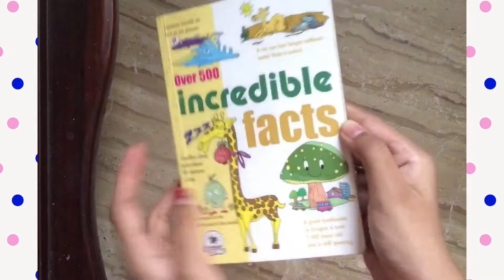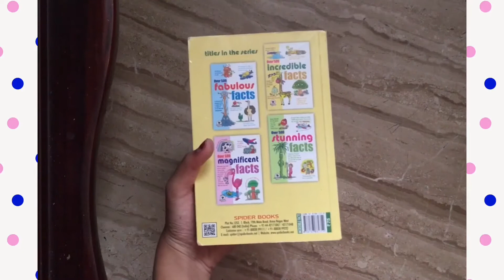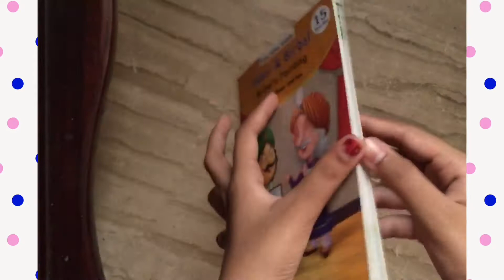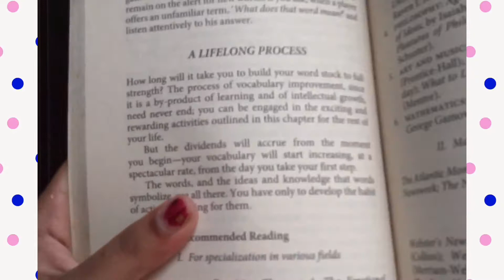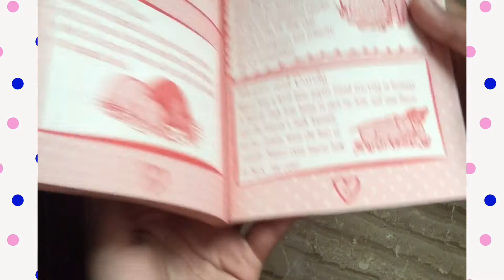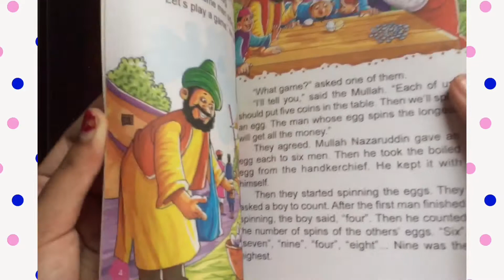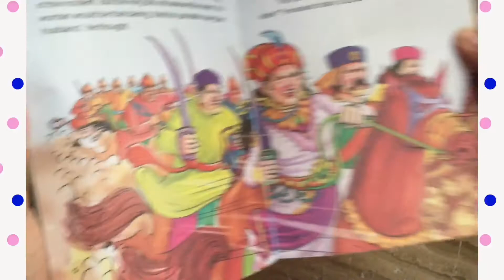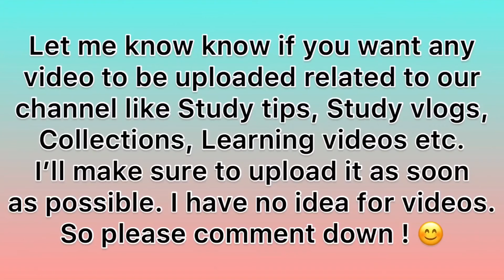My Book 📚 Collection | Story books and other useful books 🤩 | Part - 1 | Spider Web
Hello 👋🏻 everyone.
It’s been a long time since I uploaded a video. And as promised I’ve uploaded My Book Collection video’s part - 1. Hope you all like will like it. I brought these books in-person before the pandemic. So, I can’t link all the book’s links. I’ll try to find and link them down below. 😊 Also turn on the bell icon to get post notifications. 😊🤞🏻
Please make sure to watch in 1080p quality. 😊

Book links :
1. Incredible Facts - Not available online

2. The Short Book of Riddles

3. Grandpa's stories tamil - Not available online

4. Akbar and Birbal Stories 1 - Not available online

5. Aesop's Fables - Not available online

6. 30 Days to Better English

7. Bffs: How To Be A Best Friend Forever

8. The adventures of Tom Sawyer - Not available online

9. The spinning money - Not available online

10. Folk tales from Gujarat - Not available online

11. Folk tales from Orissa - Not available online

12. Folk tales from Bihar - Not available online

13. Folk tales from Tamilnadu - Not available online